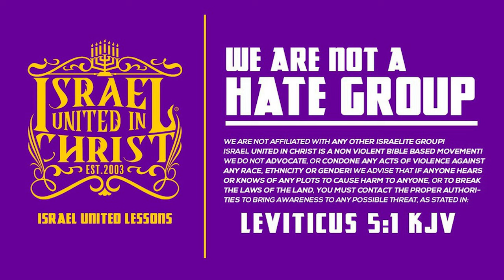Why Are Only Black People Punished For Their Sins?